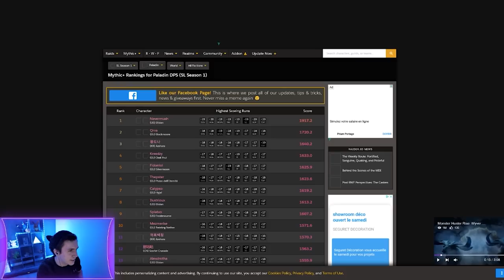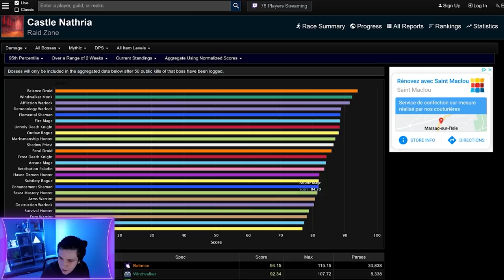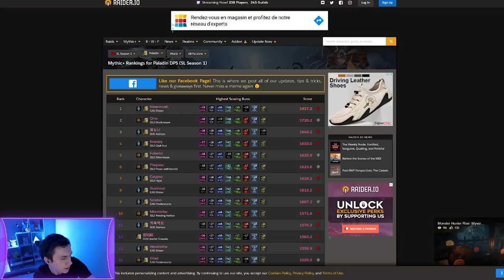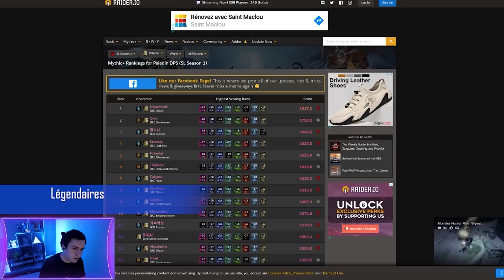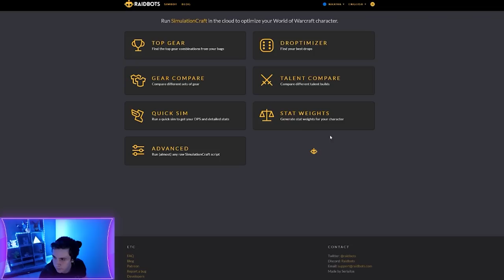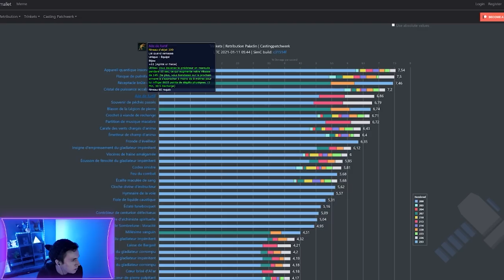Guide paladin rétribution PVE HL - La puissance de la lumière sur Shadowlands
Comment jouer de façon OPTIMALE un paladin vindicte sur Shadowlands ? Stats, légendaires, congrégations, conduits, weakauras, macros, rotation monocible & multicibles !

Merci à Paouff pour la vidéo !

0:00 Introduction
0:45 Méta
3:18 Légendaires
6:19 Congrégations
9:51 Intermédiaires
13:52 Itemisation
17:30 Talents
20:01 Rotation monocible
24:40 Build BURST
29:55 Rotation Multicibles
33:24 Weakauras
37:26 Macros
40:27 Utilitaire